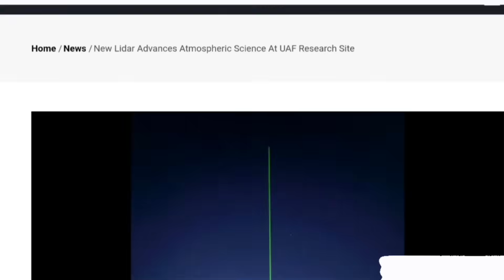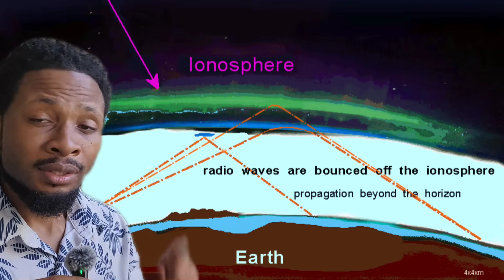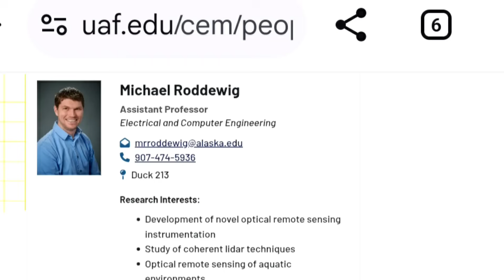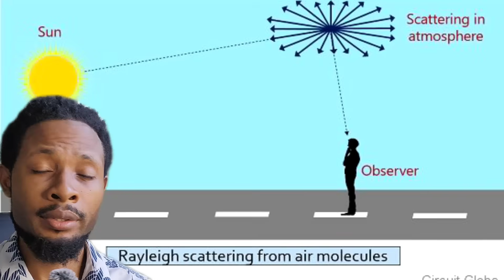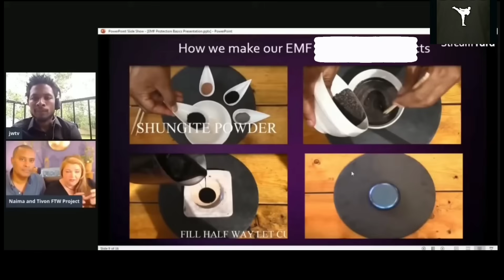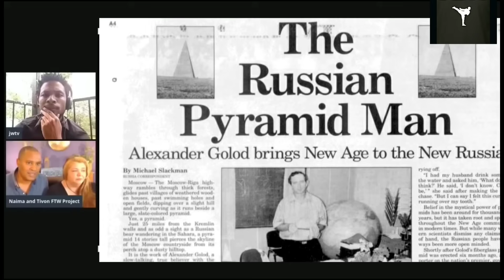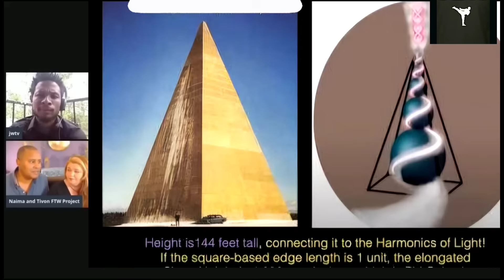Something New Is Lighting Up Alaska’s Sky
Something new is lighting up Alaska’s sky tonight. A brand-new Rayleigh lidar system has just gone active at the University of Alaska’s Subauroral Geophysical Observatory — the same region long used for ionospheric and atmospheric research. This new laser system interacts with oxygen and nitrogen molecules high above us, creating visible scattering effects and unusual sky patterns people across the region are already noticing.

Researchers say the upgraded lidar measures temperature, gas density, and atmospheric structure all the way up into the ionosphere’s D-region — the same area that affects radio signals, auroras, and electromagnetic activity. It’s also now being used alongside HAARP measurements and UAF’s ongoing research into Mount Edgecumbe’s volcanic activity.

In this video, I break down how Rayleigh scattering works, how lidar beams interact with the atmosphere, what this means for sky changes and atmospheric energy, and why so many people feel heightened awareness during strong environmental activity. Then around the 7-minute mark, I shift into practical preparation and grounding steps you can use at home to stay balanced and informed.